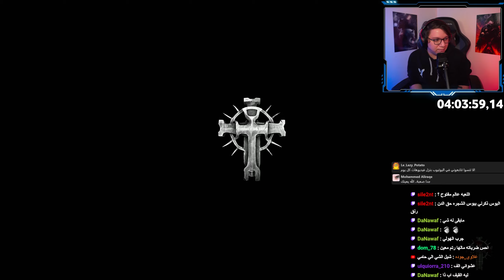The Lords of The Fallen | !الوحوش مرة كثير